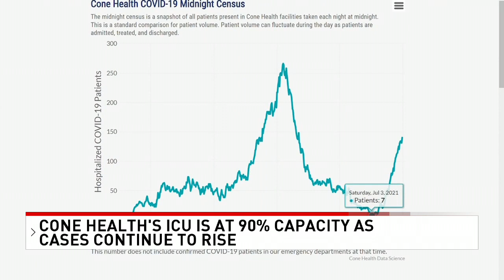ICU at 90% capacity